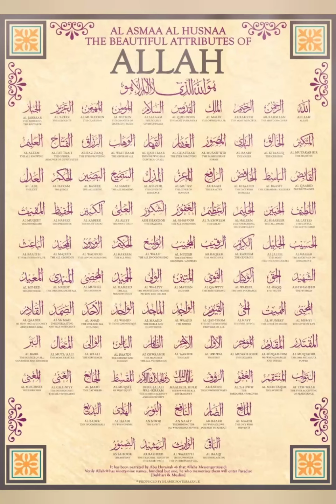Pooray saal Kay rozay kaisy rakhain??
Mahay shawwal Kay 6 rozay .fazelat or tariqa